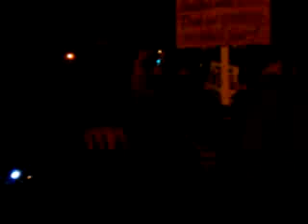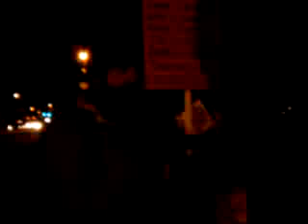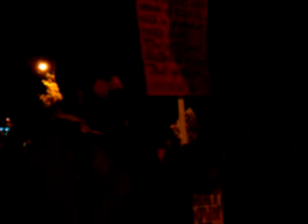West Coast Port Shutdown - Continue Action Tomorrow?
Mic Check for vibe check on continuing action through d13 in solidarity with Occupy actions which experienced police brutality. The protesters were stationed at various gates, so it wasn't really possible to gain a consensus. In addition, the main Occupy Portland website was under DDoS attack so it was not a point for distributing information.

Recorded on my Android phone. with the Ustream Mobile App